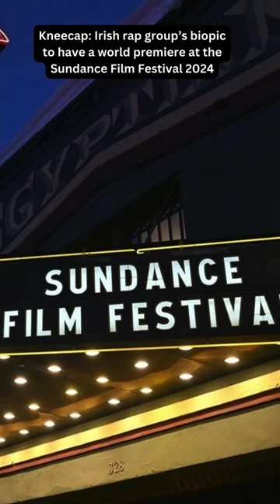Kneecap Irish rap group’s biopic to have world premiere at Sundance Film Festival 2024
"Kneecap, the cinematic debut of Rich Peppiatt featuring the Irish-language rap group of the same name, is set to make its world premiere on the opening night of the Sundance Film Festival in Utah next month. Serving as an origin story for the Belfast crew, the film stars Michael Fassbender and Simone Kirby in a lively adventure through Kneecap's hometown streets. Making their acting debuts, the group's members—Mo Chara, Móglaí Bap, and DJ Próvaí—take on roles as themselves."